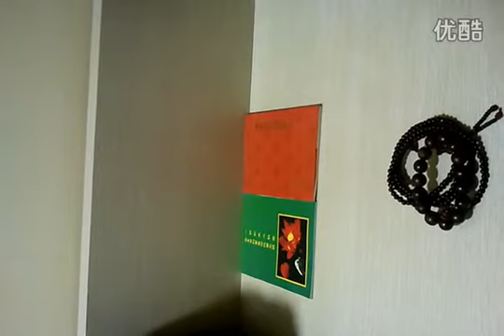视频: 大悲咒，感觉自己念的好难听。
大悲咒，感觉自己念的好难听。